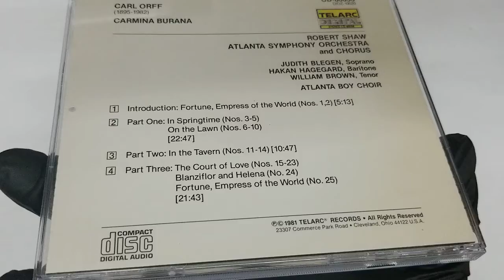Orff: Carmina Burana CD, AudiobookBLEGEN / ATLANTA SYM ORCH / SHAW COVER CD Artwork lyrics Booklet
Orff: Carmina Burana CD, Audiobook
BLEGEN / ATLANTA SYM ORCH / SHAW  UNBOXING COVER Pochette Artwork 4K HD UNBOXING DVD CD lyrics Booklet Livret